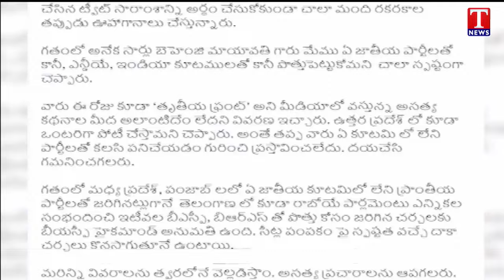BSP Chief RS Praveen Kumar Says BSP Will Continue Talks With BRS | T News